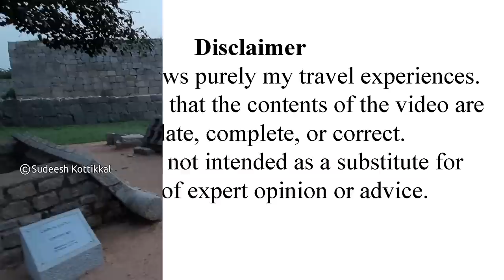Hampi 11 Mahanavami Dibba Secret Council Chamber Stone Doors Pushkarini The Great Platform Karnataka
Hampi Mahanavami Dibba, Secret Council Chamber, Stone Doors, Pushkarini, The Great Platform, Hampi tourism, Karnataka tourism, ancient wonders of India, Beginning to Royal Dasara celebration , origin of Dasara celebration
Dasara Dibba or the Mahanavami Dibba is a beautiful stone platform located within the Royal Enclosure of Hampi. It was built during the Vijayanagara period by King Krishnadevaraya to commemorate his victory over Udaygiri. It was here where the King of Vijayanagar used to celebrate the festival of Dasara (Dussehra).
King Krishnadevaraya constructed this in 1513 AD in commemoration on the victory over Udaygiri (now in Orissa). According to historians, the Sagamas were the first ruling dynasty of the Vijayanagara kingdom in the 14th century.
The king watched the army march-pasts, bow and arrow competitions, war games such as sword fighting competition, wrestling, aquatic sports, musical performances of the royal animals and the hugely significant Navaratri celebrations from the raised structure of the grand platform of the Dasara Dibba.

Navaratri was celebrated for consecutive nine days according to the tradition and the tenth-day celebration was known as “Vijaya Dasami”.The 12 meters high Dasara Dibba consist of a massive square granite faced base in three diminishing tiers, the lowest being 40 metre square and the topmost 24 metre square. The king used this platform to watch the army march-pasts, war games, aquatic sports, shows of the royal animals, musical performances and also the most important Navarathri celebrations, the nine day-nine night state festival. And this was the annual occasion the governors of various provinces under the king visited the capital to pledge their loyalty to the king’s dominion. For the king it was an event to demonstrate the imperial pomp and power at his disposal.

A possible close replication and continuation of this you can still witness during the Dussera season at the Mysore palace, the later day capital of the state.

Musie credit:
Isha foundation.